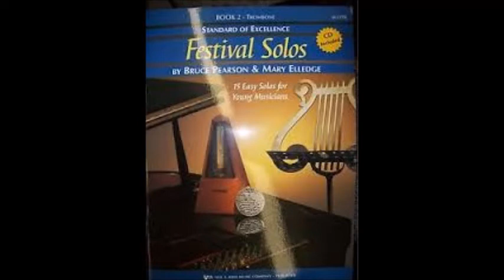Trombone Solo - Orpheus and Eurydice from Standard of Excellence Festival Solos Book 2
From the second book of Festival solos.